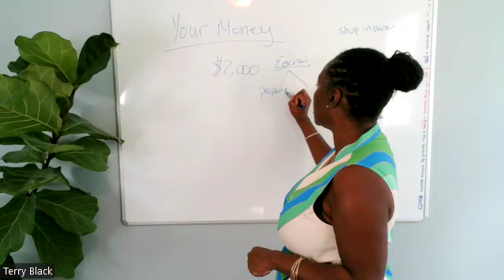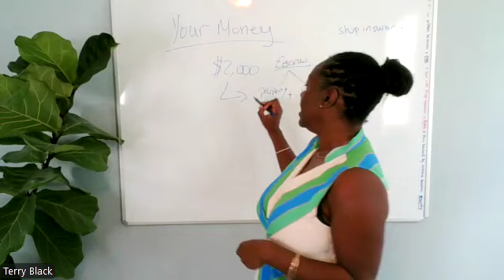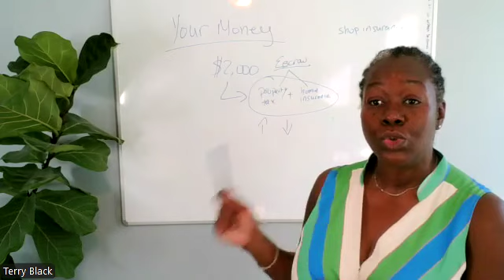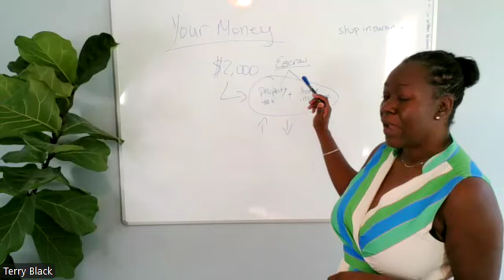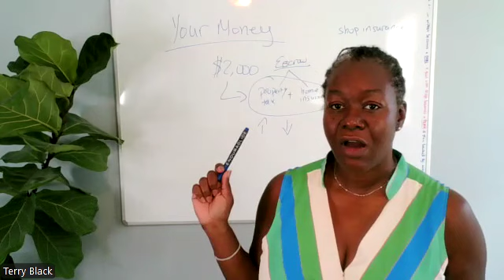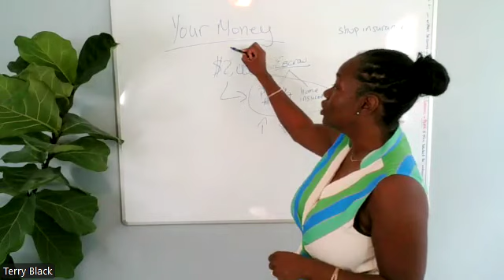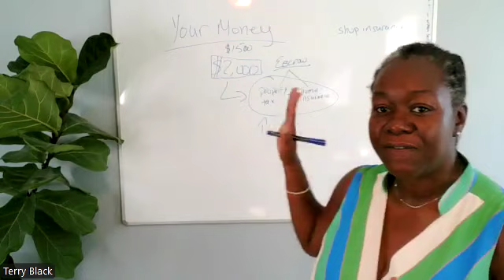Take Control of Your Mortgage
Hey Wealth Sharer,

Here is something you don't hear often. The mortgage payment you start out with is not how you always end. With the changes in the economy, it impacts what you pay and when you pay. I give you the tools and resources for you to be better educated and to help your mortgage get lower or be consistent over the years to come.

Everyone that is interested in being a home owner or is already a home owner needs to know everything in this video.

I pray you find financial and time freedom.

Take the 30-day affirmation challenge:    • Powerful Money Affirmations - Repeat ...

Terry Black is a Clarity Life Coach, Money Manager and Mindset Consultant focusing on conscious transformations. As The Wealth Sharer, she is incredibly empowered by her clients' transformation to become fully aware of their unlocked potential while setting them on a path to be mindful of their habits.

Working with Executives and Business Owners, her clients have paid off an average of $60,000 of personal debt in six months and more in one year.

Terry has 18 years of corporate Budget Management, Sourcing, Negotiations, Assortment Planning, Marketing, and more. She has served on boards as a Vice-President, Treasury, and held several positions for corporate initiatives within billion-dollar private and public enterprises. Terry is a top negotiator for a billion-dollar private corporation saving multi-millions on contracts and setting processes to hold internal and external stakeholders accountable. She is a mentor to young rising leaders in the Procurement industry and the Founder of a mindset mentoring charity, The Young Wealth Sharers.